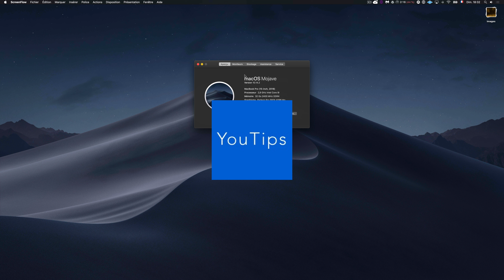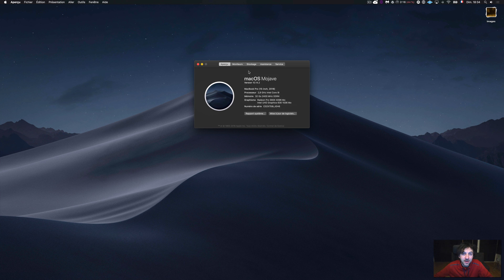Nouveauté macOS mojave faire défiler le contenu d'une pile sans avoir à l'ouvrir